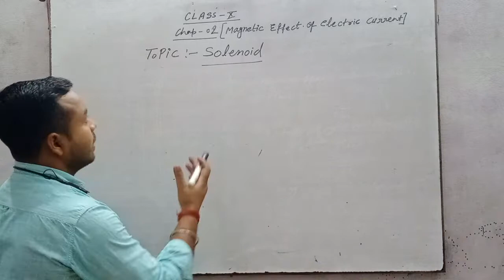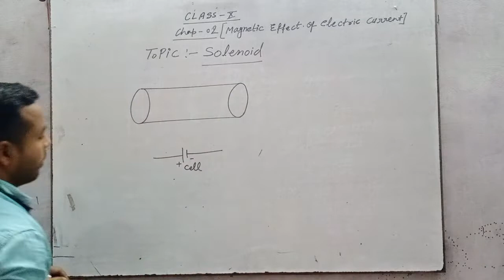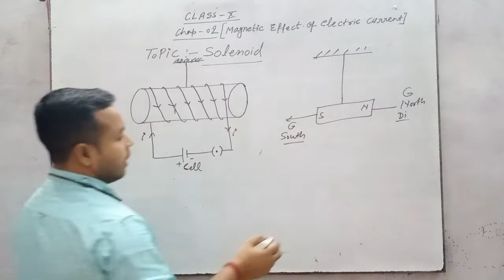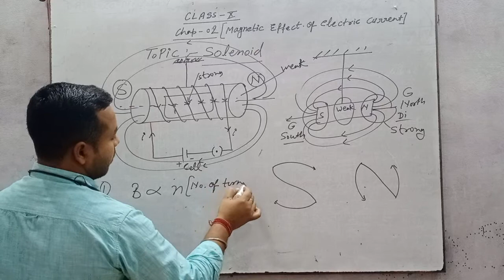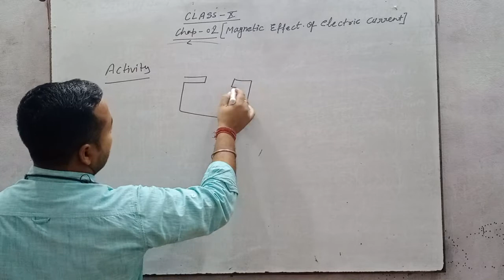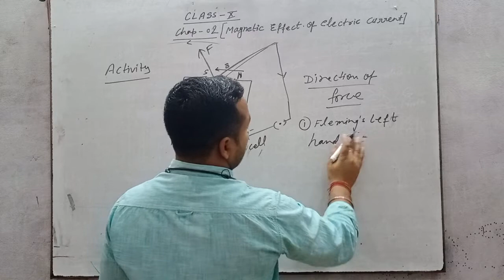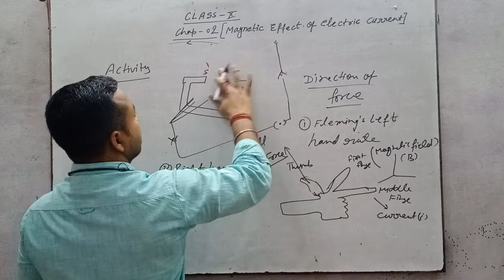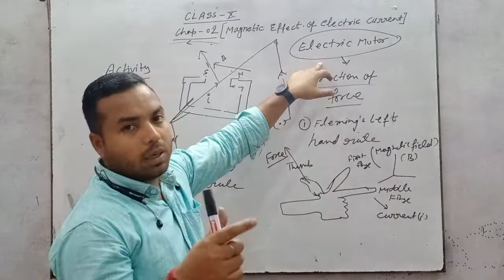Physics class 10 solenoid and Fleming left ✋ rule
Physics with Kuldeep sir